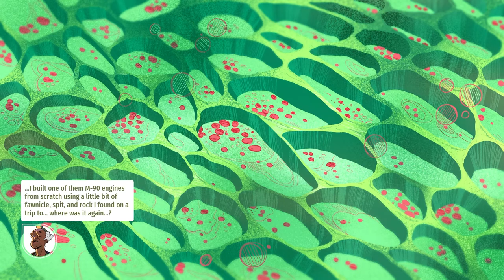Stonefly - It's Been Awhile Gaming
Xavier and Dave play some Stonefly and talk about what would happen if we were turned into various insects.

The master list of all our social medias and a link to this episode on over 25 major audio podcast platforms:

Logo Font by: Gabriel deVue

*also if you downvote this video you are a coward*